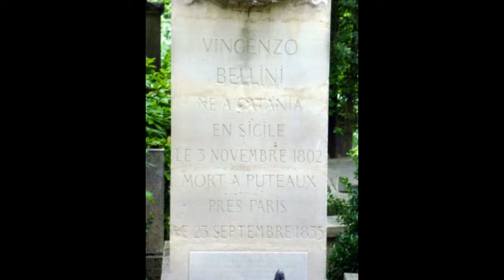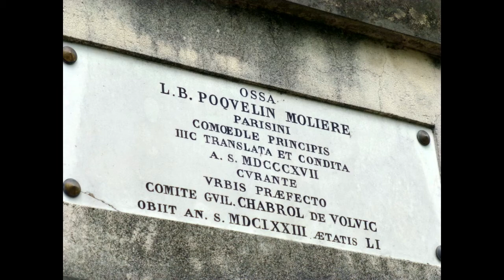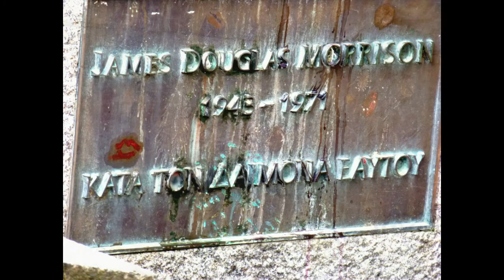5th Ball Gang - You'll Be Blue